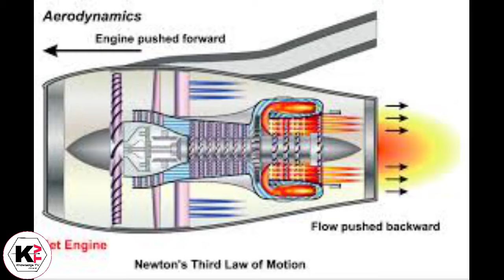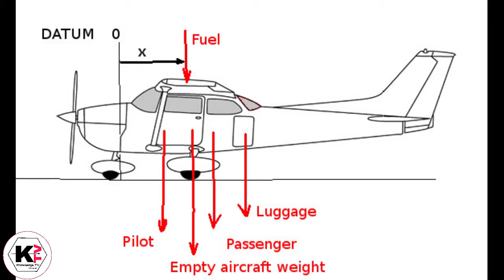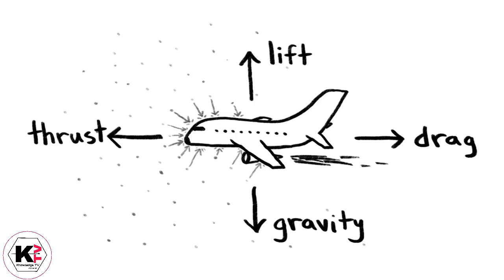How Aeroplane Fly in Hindi | How Plane Fly in Air (2019)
Hi

Is video mai hum dekhenge ek bhari hawai jahaj air mai kaise udta hai,  kon kon se isme forces lgte hai, kon si law se ye aage bdhta hai aur isko kisne banya tha.

Dosto is channel pe aapko aviation, history, religious, intresting, se related videos hindi me dekhne ko milte rhegi.